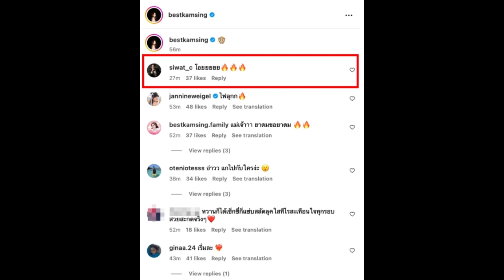เบส คำสิงห์ โพสต์รูปภาพล่าสุด อวดหุ่นแซ่บ ซี ศิวัฒน์ เห็นร้องเสียงหลง!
ต้องบอกเลยว่าตั้งแต่เป็นโสดก็ดูเหมือนว่าเจ้าตัวจะสวยเปล่งปลั่งขึ้นกว่าเดิมมากๆเลยทีเดียว สำหรับ เบส รักษ์วนีย์ คำสิงห์ ลูกสาวนักมวยดัง สมรักษ์ คำสิงห์
ซึ่งก่อนหน้านี้ เบส คำสิงห์ นั่งโพสท่าในชุดนอนสีขาวบนเตียงนอน ชนิดที่ว่าเซกซี่โตเป็นสาวเต็มตัว หลังได้ไปเที่ยวพัทยา พร้อมกับได้ระบุแคปชั่นสั้นๆว่า Morning ซึ่งงานนี้ทางด้านชาวเน็ตเข้าไปจับผิดกันเพียบว่า เบส คำสิงห์ ไปกับใคร ด้านเจ้าตัวไม่อยู่เฉลยรีบตอบกลับว่า โสดค่ะ จบบบ
ล่าสุดทางด้าน เบส คำสิงห์ โพสต์รูปภาพล่าสุด ซี ศิวัฒน์ เห็นร้องเสียงหลง โดยต้องบอกเลยว่าช่วงนี้ เบส คำสิงห์ ใส่ชุดว่ายน้ำถี่ยิบ และต้องบอกเลยว่าแต่ละชุดก็ทำเอาหนุ่มๆหัวใจจะวายกันเลยทีเดียว จนล่าสุดทางด้าน ซี ศิวัฒน์ เห็นยังร้องเสียงหลงกันเลยทีเดียว เข้ามาคอมเมนต์ไอจี เบส คำสิงห์ เอาไว้ว่า โอยยยยย พร้อมอิโมจิไฟลุก